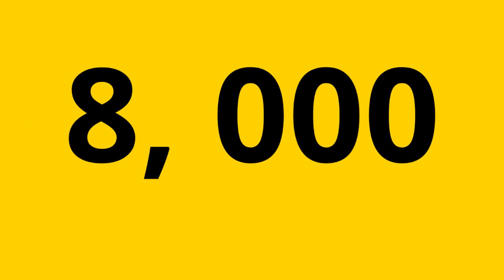I Got Shredded Doing This Simple Thing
Let me personally help you, book a 1 to 1 call with me

This trick will help you lose body fat with almost no effort. It is so effective and at the same time enjoyable. Seriously, I got shredded doing this and I love it. Everyone who tries this out will see great results. Good luck on your fitness journey!